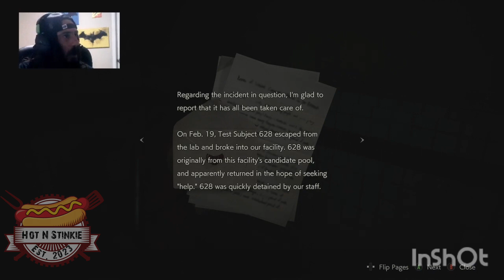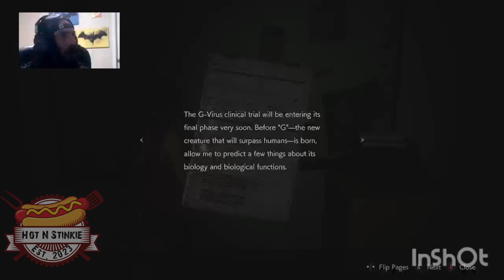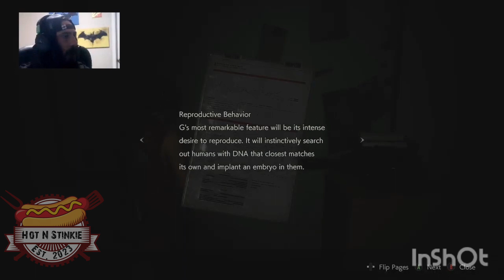Resident Evil 2-Who You Calling Daddy?? (Part 5)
Hey there everyone!! Welcome back to the channel! In this new episode we continue playing residentevil2remake claire side of the story.

In this fifth part we have collected the garage card and can make our escape through the parking garage to rescue Sherry at the orphanage. Meeting up with Sherry in the basement below the orphanage we get a surprise visit from the unrelenting mrx.

Now with Sherry in hand we make a run for it, finding an elevator but are stopped by the tyrant who rips open the steel cage of the elevator like it was nothing. Luckily Sherry's daddy birkin shows up and saves the day. While also making us fall into the sewers.